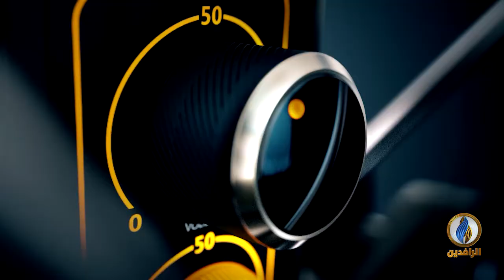صوتكم | كيف سيكون شكل الحكومة القادمة في العراق؟